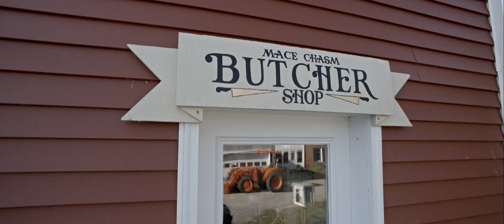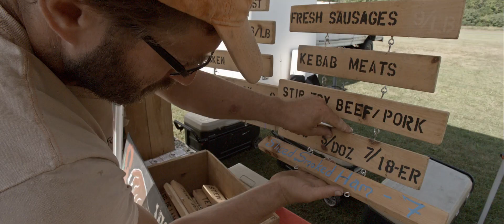Real Adirondack Stories | Farming in the Adirondacks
Think you know the Adirondacks? Think again! Meet the farmers, cheese makers and beer brewers who are bringing their craft to the mountains and valleys we know and love in Northern New York.